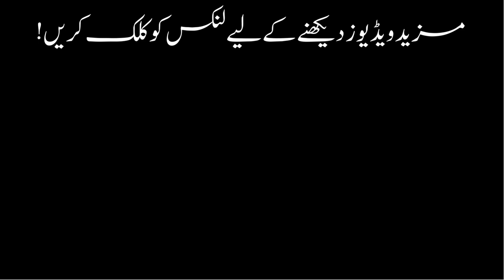35 Beautiful Female/Girl Parrot Names - Best Birds Pet Name Ideas - Pick Your Favorite One!😉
35 Beautiful Female/Girl  Parrot Names - Best Birds Pet Name Ideas That Will Melt Your Heart!

When it comes to finding the perfect name for your female parrot, it's important to choose something that not only reflects her unique personality but also showcases her beautiful and intelligent nature. A female parrot's name should capture her distinctive qualities while being easy to pronounce and remember.

We will help you to find out the Beautiful and Modern Name For Your Pets.